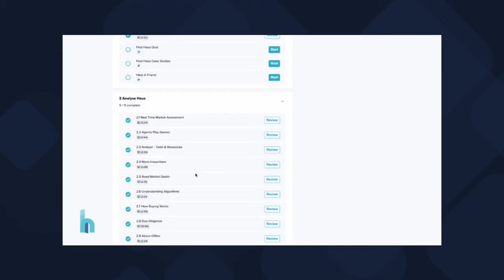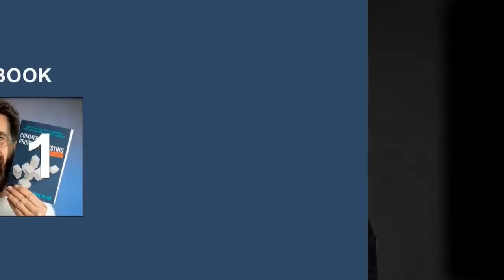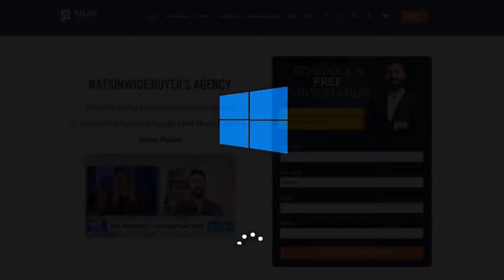🏘 How to buy property 7x the speed of the market 💰! - Scott Aggett - 07/2/24 - AUS Prop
0:00:01 Session Overview
0:03:48 How do we get Off-Market Deals?
0:07:24 Buying Faster Than Market Average
0:11:52 Strategies for Securing Off-Market Properties
0:18:40 Defining Non-Negotiables
0:23:55 Investor Challenges with Location Selection
0:26:26 Shifting Focus from Budget to Value
0:31:55 Establishing Market Value
0:36:35 Identifying Quality Agents
0:41:37 Are you speaking to a good agent or a bad agent?
0:46:10 Importance of Buyer Communication
0:49:23 Strategies for Buying Property Before Auction
0:53:42 Foundations for Real Estate Deals
0:59:06 Pre-Auction Deal Strategies
1:05:45 Negotiation Strategies
1:10:23 Information Gathering and keeping it relevant in a negotiation
1:15:23 Handling Price Disclosure Challenges
1:21:09 How do you get the price out of the agent about that deal?
1:24:51 Optimizing Timing for Offers
1:28:44 Dealing with Hot Property Markets
1:31:04 How to compete with cash buyers?
1:40:37 Understanding Price Positioning
1:42:46 What are your tips for winning at auction (if you haven't managed to negotiate prior)?
1:47:46 Tactics for Acquiring Properties Not on Sale
1:51:02 Learn more from Scott

Scott Aggett is an Expert Property Negotiator & someone who has some amazing insights from helping people in an under-rated part of property [negotiation on buying and selling]

He has been active in buying, selling and negotiating real estate for decades, having a unique skill to put deals together – finely balancing the needs of all sides to ensure the best result for his clients.